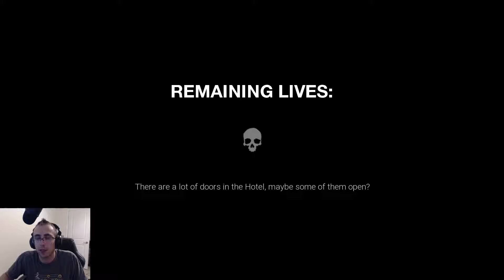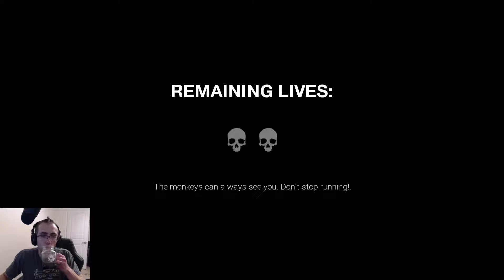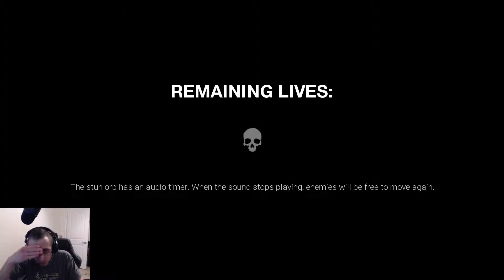Monkey Business - Dark Deception - Rebusplays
Monkeys come out to play in Dark Deception. In the game, you will run away evil vicious monkeys that will attempt to catch you in a maze. The maze is vast and large. You will need to find all the gems and run through the maze.

Can you succeed?